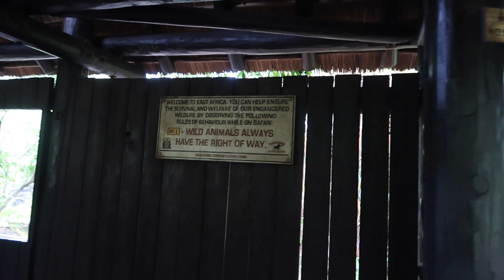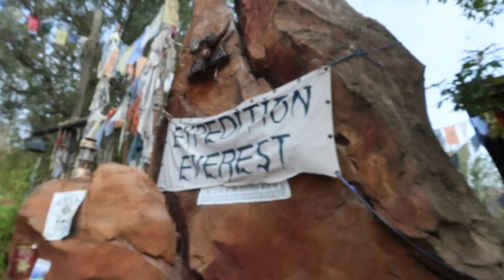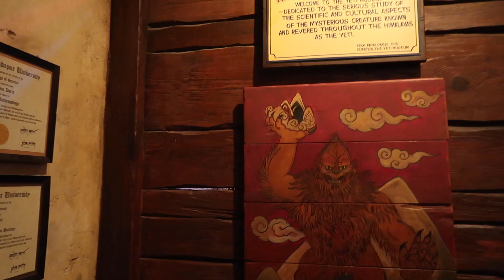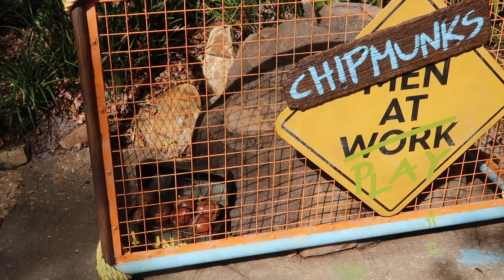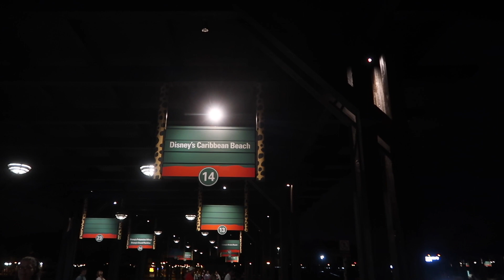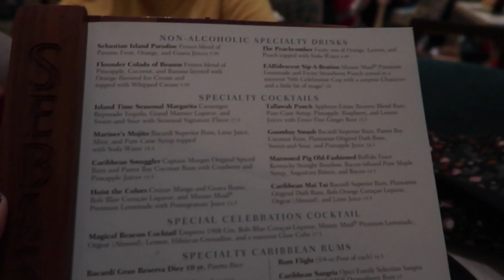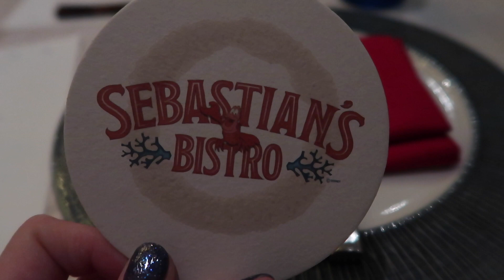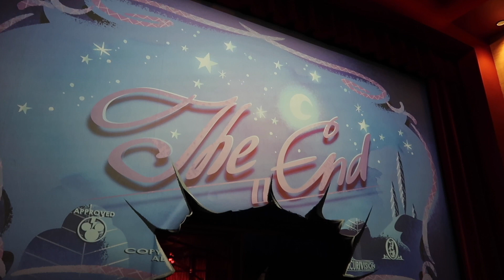Disney World and Orlando 2023 - Day 1: Animal Kingdom, Pandora at Night and Sebastian's Bistro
Hello and welcome to our Disney World and Orlando Vlogs!
We spent the first day of our holiday at Animal Kingdom, where we completed park opening to close. We started with the safari, where we got stuck in a giraffic jam, ate at Satuli Canteen and enjoyed Dinoland USA. We stayed until Pandora was dark, and finished our day at Sebastian's Bistro - the restaurant at Caribbean Beach!
I hope you enjoy watching our new vlog series!